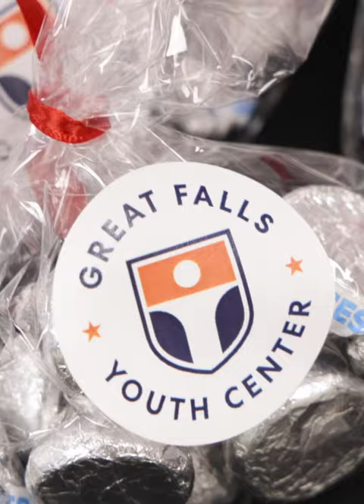Great Fall Youth Center Expansion Ribbon Cutting Ceremony!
we celebrated the official opening of our Great Fall Youth Center expansion! This expansion features a new multipurpose room, a kitchen, and a rooftop area in the existing building. Additionally, a new building houses a podcast studio, kitchen, conference room, and our new College Central program, supporting Patersonnj youth in their journey to and through college. Funding for this expansion was made possible by Mrs. Marilyn Clark, the City of Paterson - City Hall, and New Jersey Department of Community Affairs.